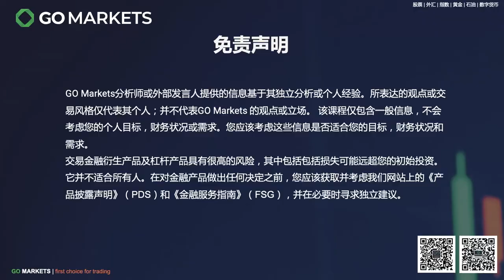新能源车需求日益旺盛，汽车电池供应不足，锂矿供应持续吃紧 | GO Markets 每日财经点评